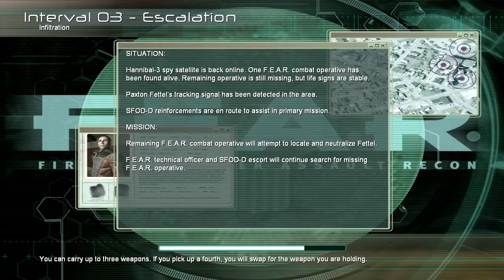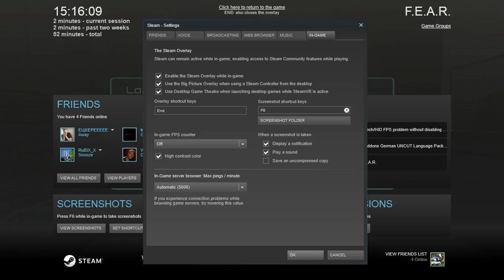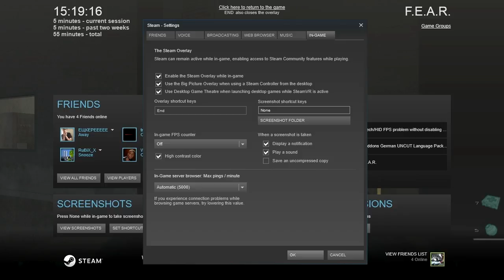F.E.A.R Bölüm 2 (Geri Döndüm XD)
Döndüm beyaa... XD